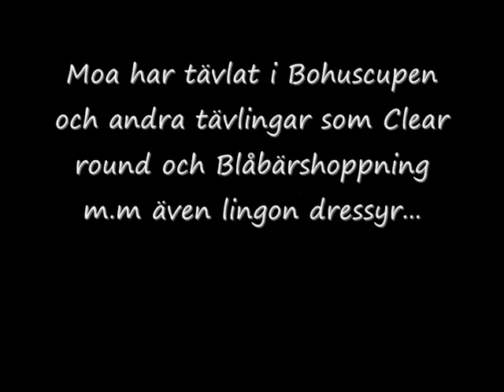R I P Moonwind